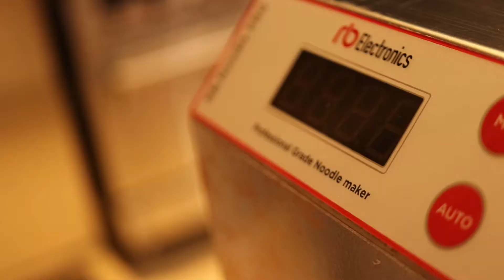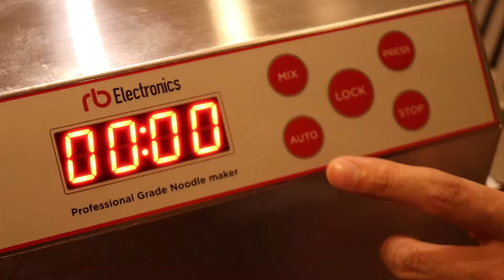CUKUP 8 MENIT BISA JADI MIE ENAK! MESIN AJAIB - RB NOODLE PRO 1500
RB NOODLE PRO 1500

Sebuah mesin pembuat mie otomatis yang bermaterial stainless steel 304 dan dapat membuat mie hanya dalam waktu 8 menit saja.

Pada seri kami akan membuat mie ayam pangsit menggunakan RB NOODLE PRO 1500

Untuk info lebih lanjut mengenai deep fryer silahkan kungjungi

Atau bisa mengunjungi marketplace kami di